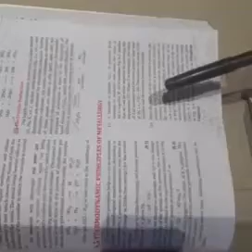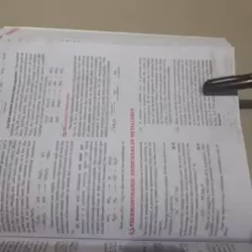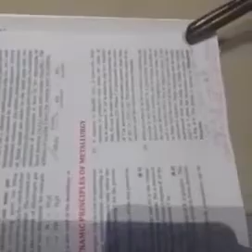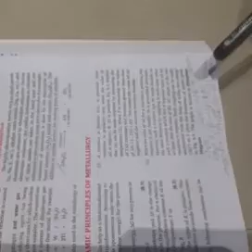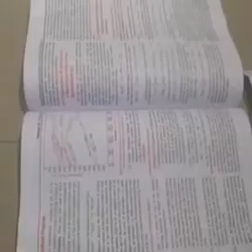STD XII sci.-Ch 1- Che -Gen. Principles and processes of isolation of elements (Part 3) By Ms Kaveri